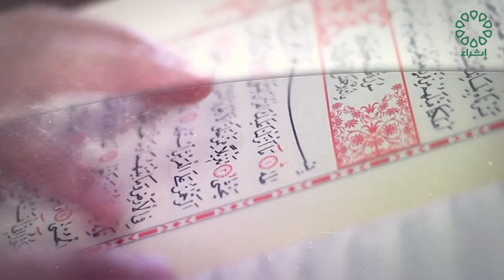برنامج قبس من السنة تاريخ الحلقة : 1-6-2024